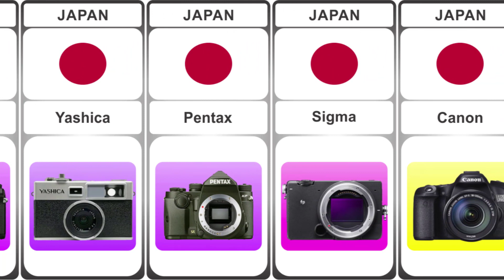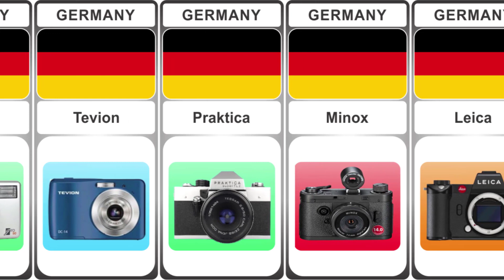Camera Brands From Japan & Germany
Hello Friends! In This Video I Will Show You List Of Camera Brands From Japan And Germany.